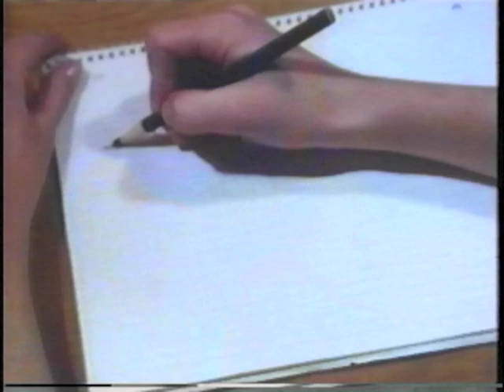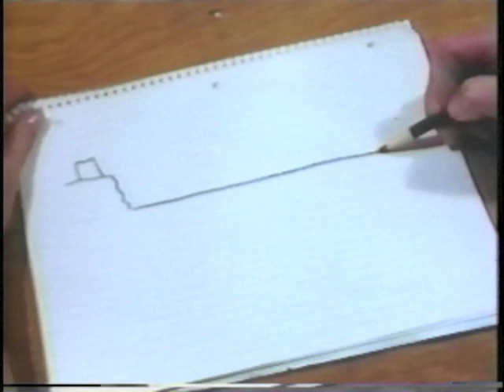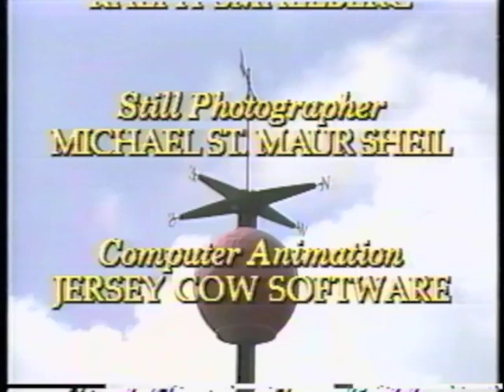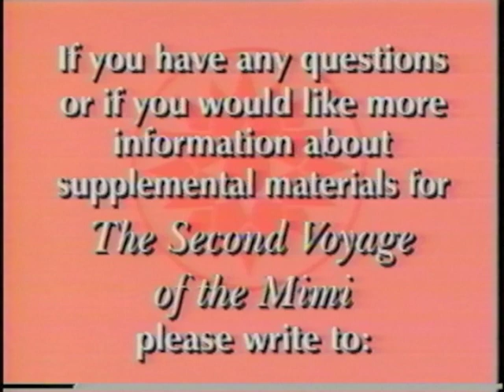The Second Voyage of the Mimi - Episode 3 - 3A A Light in the Dark, 3B As the Earth Turns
The Second Voyage of the Mimi
Episode 3
Episode 3A - A Light in the Dark
Expedition 3B - As the Earth Turns
1988